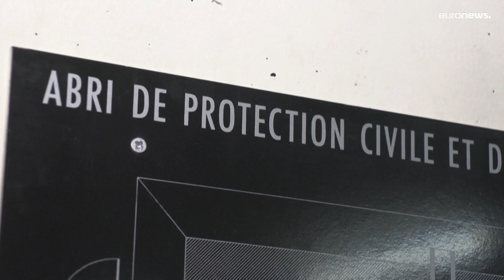Suiza cuenta con búnkeres y refugios nucleares para la población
En Sui­za no solo hay cho­co­la­tes, re­lo­jes y ban­cos. La exis­ten­cia de in­nu­me­ra­bles bún­ke­res y re­fu­gios nu­clea­res, con ca­pa­ci­dad para al­ber­gar a to­dos los ha­bi­tan­tes del país, ha pa­sa­do de ser una pe­cu­lia­ri­dad hel­vé­ti­ca a con­ver­tir­se en una de­ci­sión es­tra­té­gi­ca que lla­ma po­de­ro­sa­men­te la aten­ción en el con­tex­to de la in­va­sión rusa de Ucra­nia.

Foto de AFP